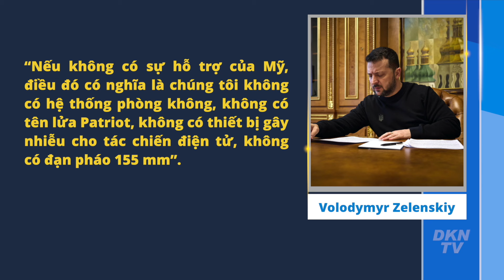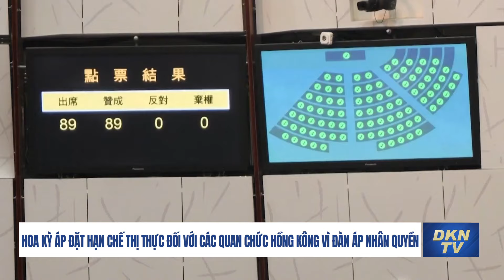Mỹ đồng ý gửi thêm vũ khí tới Israel? Zelensky: Nếu Mỹ không viện trợ, Ukraina sẽ phải rút lui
0:00 Thời sự quốc tế 30/3:
- Nguồn tin: Mỹ đồng ý gửi thêm bom và chiến đấu cơ tới Israel
- Nga tuyên bố phá âm mưu tấn công khủng bố ở Stavropol
- Video: Hệ thống pháo binh mới nhất của Nga bị phá huỷ
- Zelensky: Nếu Mỹ không viện trợ, Ukraina sẽ phải rút lui
- Ý chặn máy bay Nga trên biển Baltic
- Ông Biden: Nga phải trả giá vì dùng người Mỹ làm con bài mặc cả
- Tổng thống đắc cử Indonesia sắp thăm Trung Quốc
-  Mỹ hạn chế thị thực quan chức Hồng Kông vì đàn áp nhân quyền